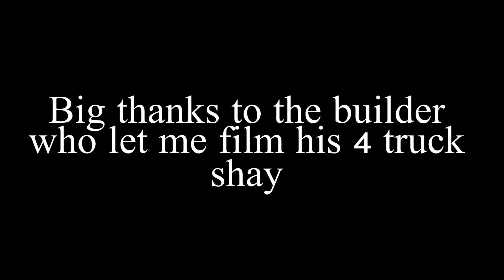Shay Locomotive - 4 Truck Shay Live Steam Locomotive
Here’s a magnificent 7.5 Gauge 4 truck Shay filmed in Sacramento CA!

I enjoy creating 5”, 4-3/4”, 7-1/4”, 7-1/2” gauge live steam equipment. I don’t replica my models to exact spect, but rather fancy the construction of replicating narrow gauge locomotives, wagons and track to my own pattern and or design. A few different Railroads and Railways that inspire my builds are LGB, Rio Grande, Kowie Railway (South Africa), Welshpool And Llanfair Light Railway Equipment, SR Railway, The Disneyland Railroad, Thomas And Friends, Sugar Pine and West Side Lumber Co.